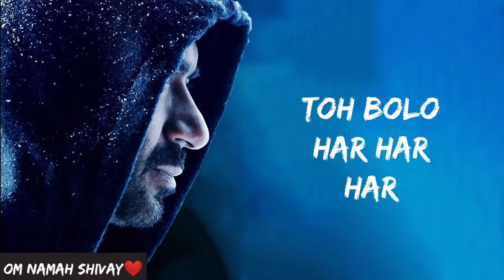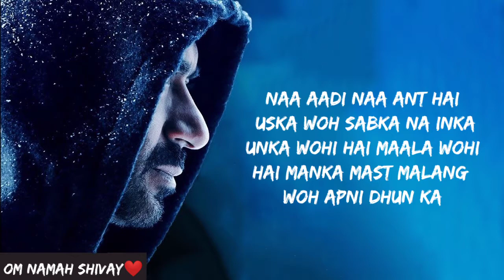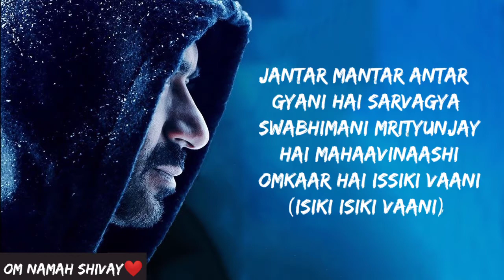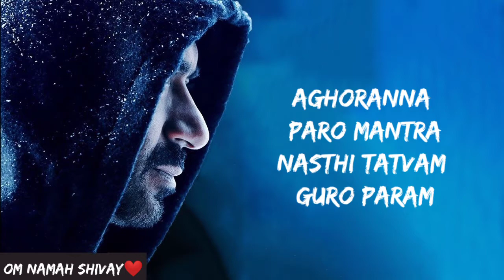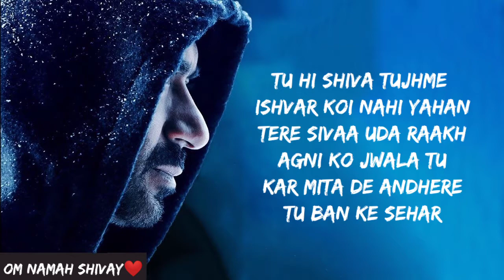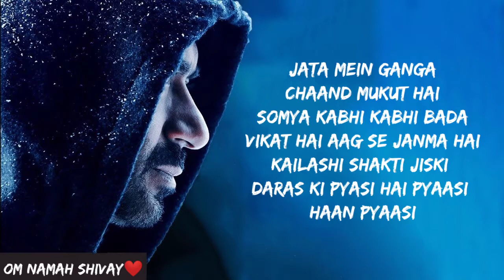Bolo Har Har Har Song Lyrics | Ajay Devgan | Mithoon Feat . Mohit Chohan , Badshah , Sukhwinder Sing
Bolo Har Har Har Lyrics from Shivaay (2016) sung by Badshah, Megha Sriram Dalton, Mohit Chauhan, Sukhwinder Singh. This song is composed by Mithoon with lyrics penned by Sandeep Shrivastava. Shivaay movie stars Ajay Devgn. And directed by Ajay Devgn.

Song:Bolo Har Har Har Shivaay Lyrics
Singer: Badshah, Megha Sriram Dalton, Mohit Chauhan, Sukhwinder Singh
Lyrics: Sandeep Shrivastava

Har Har Lyrics – Shivaay

Aag bahe teri rag mein
Tujhsa kaha koi jag mein
Hai waqt ka tu hi toh pehla pehar
Tu aankh jo khole toh dhaye kehar

Toh bolo har har har

Naa aadi naa ant hai uska
Woh sabka na inka unka
Wohi hai maala wohi hai manka
Mast malang woh apni dhun ka

Jantar mantar antar gyani
Hai sarvagya swabhimani
Mrityunjay hai mahaavinaashi
Omkaar hai issiki vaani
(isiki isiki vaani)

Bhaang dhatoora bel ka patta
Teeno lok ussi ki satta
Vish peekar bhi adek amar hai
Mahadev har har hai japta

Wahi shunya hai wahi ikaye (x3)
Jiske bheetar basa shivaay hai

Aghoranna paro mantra
Nasthi tatvam guro param

Mahadeva Nagendra haraya trilochanaya
Basmanga ragaya maheswaraya
Nithyaya shudhaya digambaraya
Tasmai nakaraya namashivaya

Shiva rakshyamam
Shiva pahimam
Shiva trahimam

Shiva rakshyamam
Shiva pahimam
Shiva trahimam

Mahadev ji trahimam pahimam
Sharnagatam pahimam
Shiva rakshamam
Shiva pahimam Shiva

Aankh moond kar dekh raha hai
Sath samay ke khel raha hai
Mahadev maha ekaki
Jiske liye jagat hai jhanki

Jata mein Ganga chaand mukut hai
Somya kabhi kabhi bada vikat hai
Aag se janma hai Kailashi
Shakti jiski daras ki pyasi
Hai pyaasi haan pyaasi

Ram bhi uska Raavan uska
Jeevan uska maran bhi uska
Taandav hai aur dhyaan bhi woh hai
Agyaani ka gyaan bhi woh hai

Ankh teesri jab ye khole
Hile dhara aur swarg bhi dole
Goonj uthe har disha kshitij mein
Naag usi ka bam bam bhole

Tu hi Shiva tujhme ishvar
Koi nahi yahan tere sivaa
Uda raakh agni ko jwala tu kar
Mita de andhere tu ban ke sehar

Ja ja ke kailash ja kar vinaash (x4)

Aankh se janma hai Kailashi
Shakti jiski daras ki pyaasi

Yaksha swaroopaya jatta dharaya
Pinaka hasthathaya sanathanaya
Divyaya devaaya digambaraya
Tasmai yakaraya namashivaya